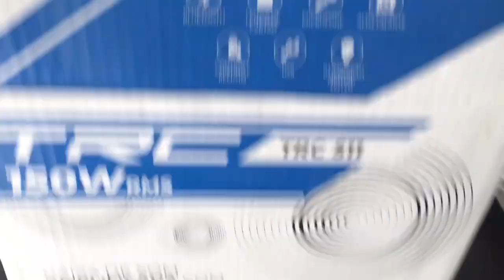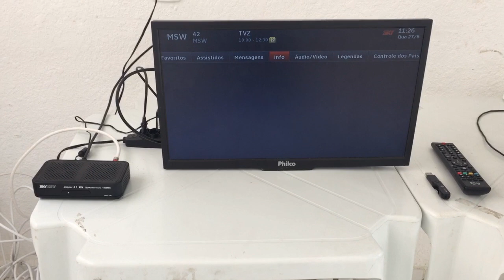Vida de Síndico: Reserva das Árvores 2 (Construtora Tenda) Caixa de som pra administração e a Copa.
SIGA CAIO CASTELO VERDE
PARCERIAS E CONTATOS COM O CANAL

- Esses videos do VIDA DE SINDICO tem sido maravilhoso compartilhar com vocês cada momento! Serve para tirar as nossas duvidas!!! Eu aprendo com vocês e vocês aprendem comigo. Neste vídeo de hoje mostro a vocês a compra da Caixa de som para a administração um pouco do jogo da copa do mundo de 2018, as crianças como sempre são as minhas parceiras nestes momentos de alegria. Assistam até o final e dar aquele LIKE.